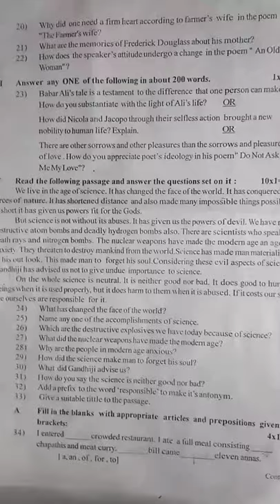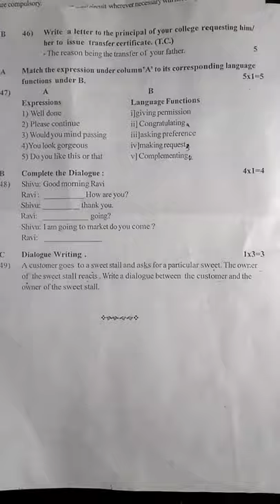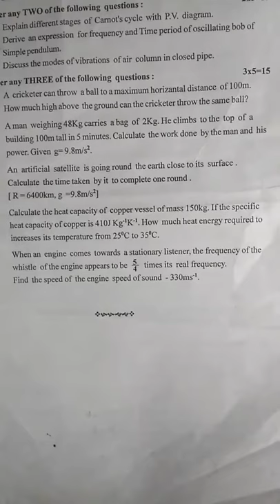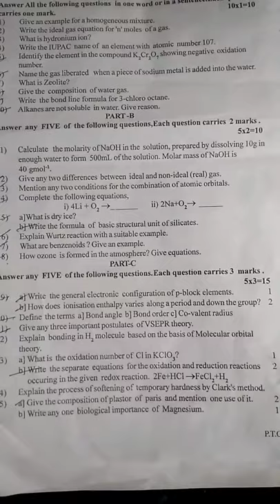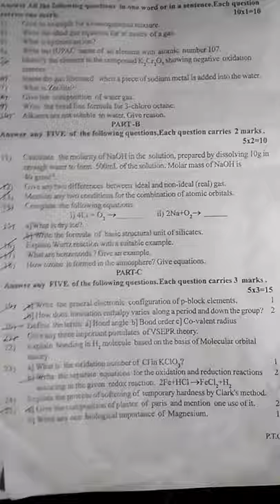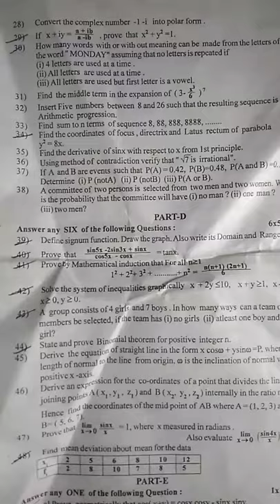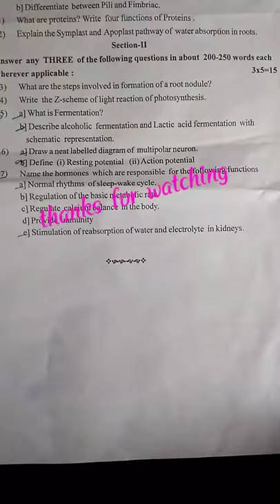Previous year 2019 1st puc science papers Karnataka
This video gives you all 2019 annual paper such as physics , chemistry, biology,maths and English.